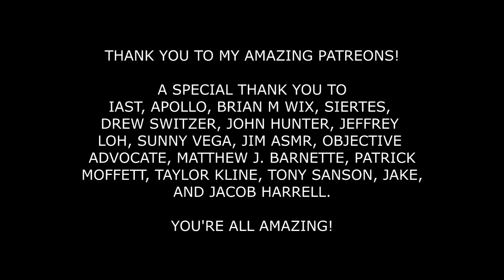ASMR Sooo Delicate and Soft Mouth Sounds in Your Ear! Breathing, Kissing, Hugging [Binaural]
[Original Description]
Welcome to this cozy and romantic space full of love, kisses and delicate little sounds for your enjoyment! This is a little follow up from the intense mouth sounds video. I know not everyone is into that so I made something a bit softer.
I hope you enjoy watching this video and that we can share the love together! *virtual hug*
Pandora ASMR
xxx

Triggers:
etc.

LINKS!! ^_^ :
Merch!